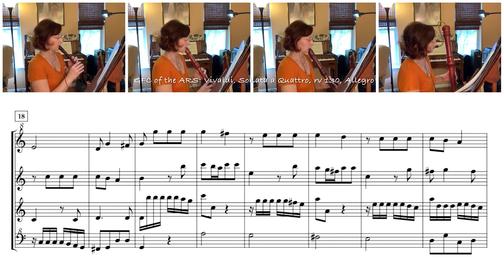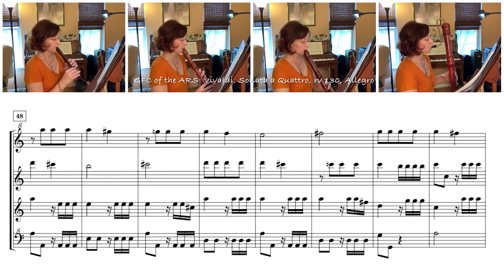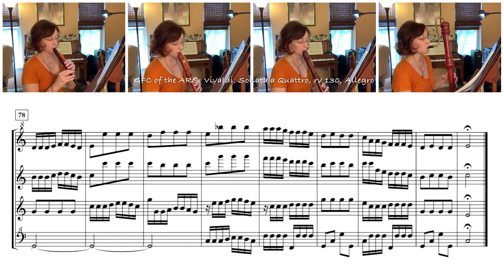Antonio Vivaldi (1678-1741) Sonata a Quattro, RV 130, mvt. 2 Allegro ma poco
Antonio Vivaldi (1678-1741) Sonata a Quattro, Al Santo Sepolcro, RV 130, mvt. 2 Allegro ma poco

Sonata a Quattro, Al Santo Sepolcro, RV 130 was originally written for two violins, viola, and basso continuo in the key of E-flat major.  The Sonata is said to be a companion piece to a two-movement Sinfonia in B-minor.  “Al Santo Sepolcro” refers to the Knight of the Holy Sepulcher, a hero of the first crusade.